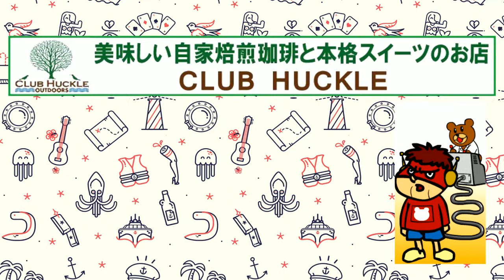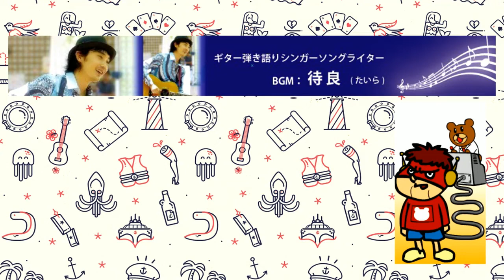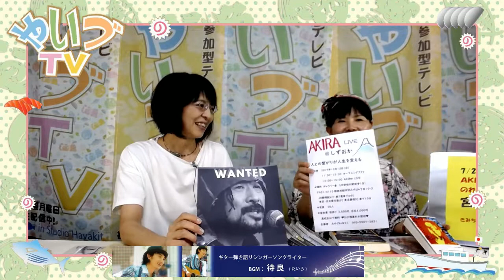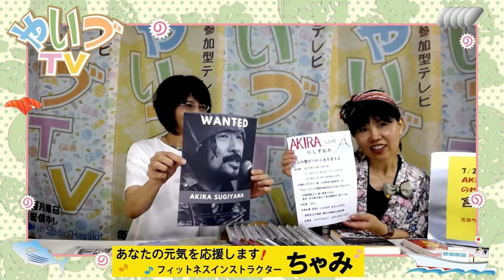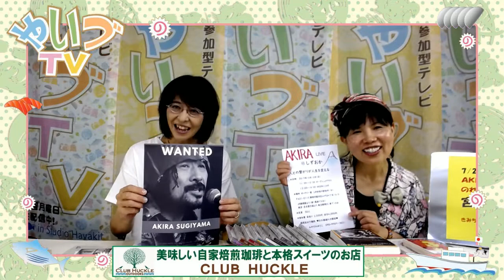きみちゃんのにっこり♡ほっこりタイム#01 ゲスト AKIRA歌 のれん分けシンガー 宮沢優子さん